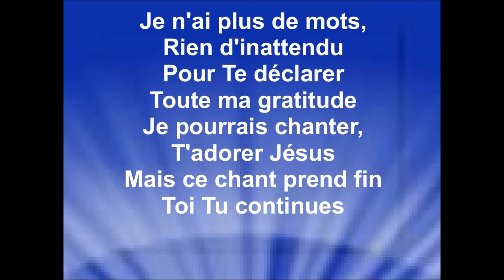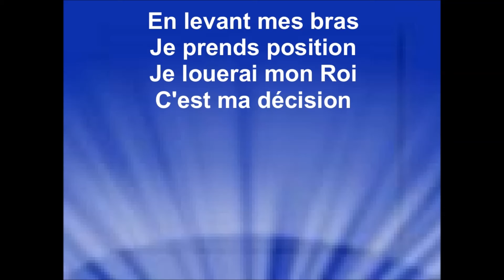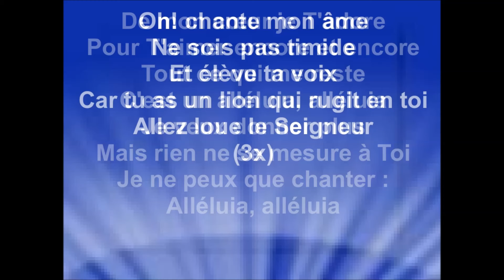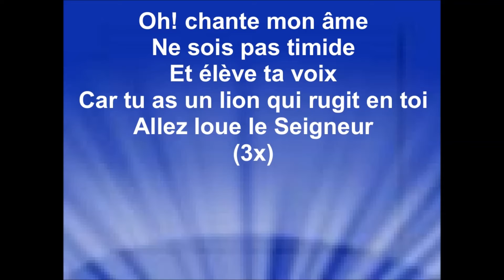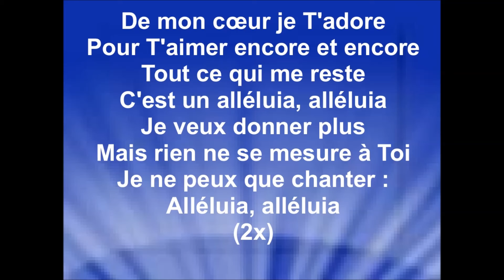GRATITUDE - Fabrice Casani (cover Brandon Lake)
GRATITUDE - Fabrice Casani
Église Le Roc
Cover Brandon Lake
Album : ''House of Miracles'' - Sortie 2020

Droits d'auteur
Gratitude
La vidéo utilise la mélodie de ce titre
Passage incluant le contenu : 0:00 - 2:48
Aucun impact

PAROLES :

Je n'ai plus de mots,
Rien d'inattendu
Pour Te déclarer
Toute ma gratitude
Je pourrais chanter,
T'adorer Jésus
Mais ce chant prend fin
Toi Tu continues

De mon cœur je T'adore
Pour T'aimer encore et encore
Tout ce qui me reste
C'est un alléluia, alléluia
Je veux donner plus
Mais rien ne se mesure à Toi
Je ne peux que chanter :
Alléluia, alléluia

En levant mes bras
Je prends position
Je louerai mon Roi
C'est ma décision

Alléluia, alléluia

Oh! chante mon âme
Ne sois pas timide
Et élève ta voix
Car tu as un lion qui rugit en toi
Allez loue le Seigneur
(3x)

Alléluia, alléluia
(2x)